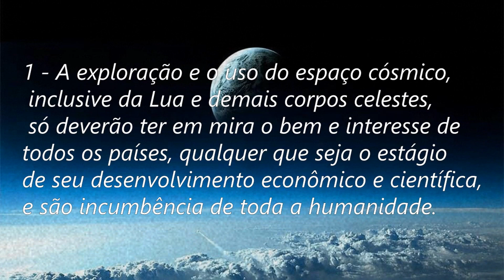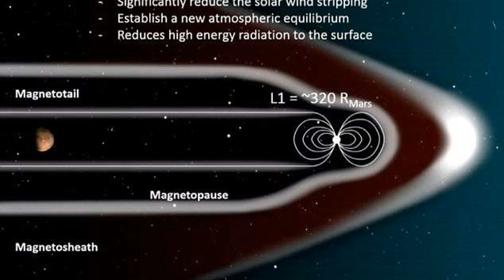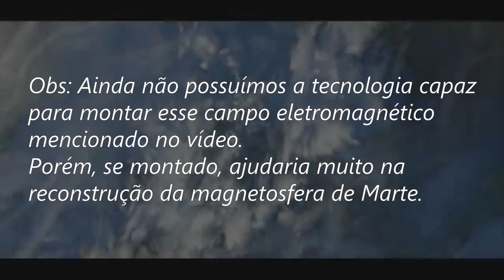A Terraformação de Marte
Desta vez, estou trazendo um video acerca do grande desafio que será a Terraformação de Marte, algo que pode ser até impensável para as condições humanas atuais, mas que está sendo falado cada vez mais pela mídia, além de ter cada vez mais interesse de grandes corporações.

Iremos explorar, nesse vídeo, alguns dos aspectos mais importantes para a efetiva colonização do Planeta Vermelho. Espero que gostem do vídeo!

Infelizmente, mesmo falando de temas importantes, outros eu acabei nem trazendo, como o tempo de viagem para Marte, algo também importante na hora da colonização de Marte. Estou querendo fazer vídeos mais longos e com mais qualidade, vide esse como exemplo.

Irei verificar o desempenho deste para a formulação dos vídeos futuros.

0:00 Início

0:54 Capítulo 1 - Motivos
5:52 Capítulo 2 - Desafios
14:05 Capítulo 3 - Consequências

Fontes utilizadas:

10 inventions that owe their success to World War One - BBC News

Seven inventions from the Apollo space program we still use today

NASA's MAVEN Reveals Most of Mars' Atmosphere Was Lost to Space | NASA

How Mars lost its atmosphere, and why Earth didn’t - The Washington Post

NASA proposes a magnetic shield to protect Mars' atmosphere

=--- Mídias e imagens utilizadas no vídeo ---=

Dark Music Database

Myuu - Vicious;
Nyoko - Flowing into the Darkness;
Myuu - Danger.

Mídias obtidas de:
SpaceX;
NASA;